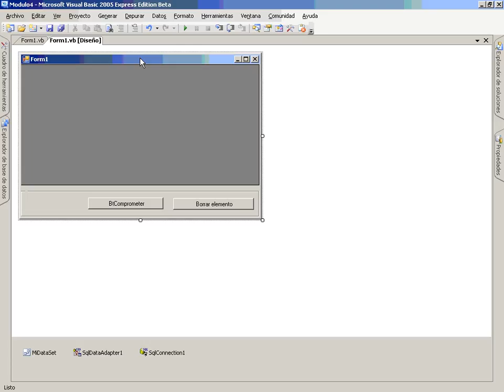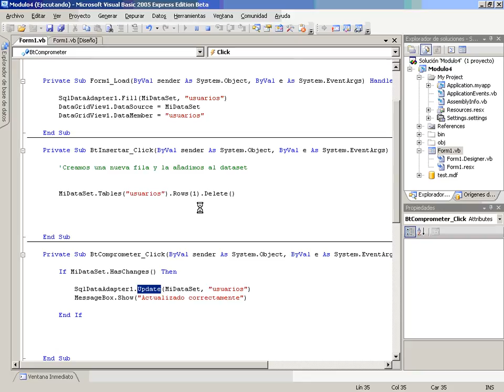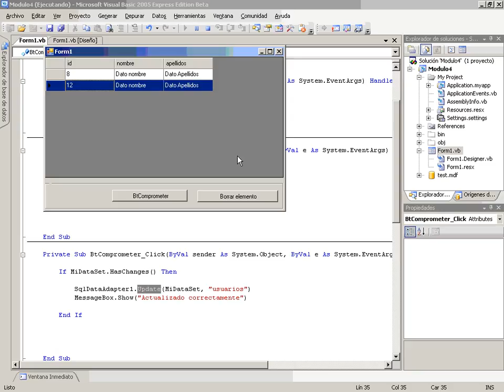VB Mod5 Lec3 Vid5